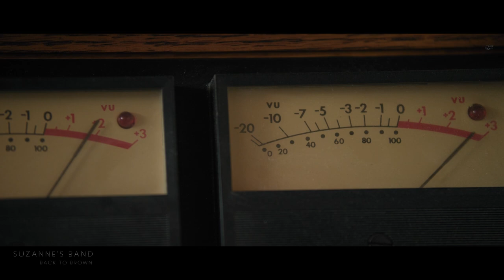Suzanne's Band - Back To Brown [Relaxing Blues Music 2022]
Listen to Suzanne's Band's new Music 'Back To Brown'

 🎶  Band Line-up:

🎧 Suzanne Walker [Vocal & Guitar]
🎧 Greg Mesler [Harmonica player]
🎧 Bryce Levett [Mandolin & Guitar]
🎧 Michael Mikulka [Recording engineer] (Lucky Run Studio)
🎧 Dan Smith [Bass]
🎧 Nolan Ryan Burke [Electric and Acoustic guitar]
🎧 Danny Patterson [Drums]

Trouble always found me wouldn’t let me be
Life gave me lemons and all it did was squeeze
Every ounce of joy out of every day
Then you came along I’ve undergone a miraculous change

You lifted up my frown and turned my blue eyes back to brown

Many tried to tell me give up one love
Aren’t you a little too old honey to be thinking of
Someone who’ll be true and share their heart
Might as well be wishing on the next shooting star you see

You give me everything I desire
You bring out the best in me and baby light a fire
Down deep in my soul you’re the rock in my roll
To me you belong I wrote down this song so everyone will know

✉ PR: John in Houston PR LLC® - Serving The Independent Artist

❓ About Relaxing Blues Music: Since 2008, Eric and Deb have been working hard to bring you the best independent blues, jazz, and rock music - plus everything in between!

As of 2022, the couple feature over +130 new artists and hope to provide a platform for underrated musicians to be heard and viewers to find their new favorite band. So join their +380,000 subscribers today to be the first to listen to the finest blues music!